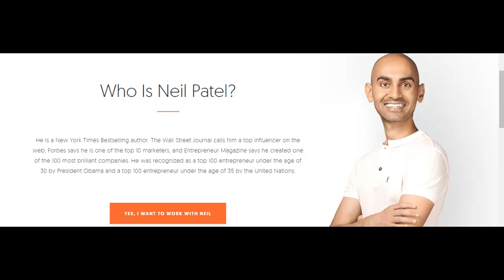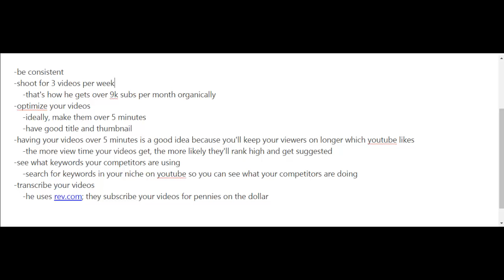How to Earn by Case Studies of YouTube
this videos course you’ll find that they all have one thing in common, it’s probably the one takeaway that you can use to succeed on YouTube so that you can earn maximum amount of profits in the field of online marketing for your business.